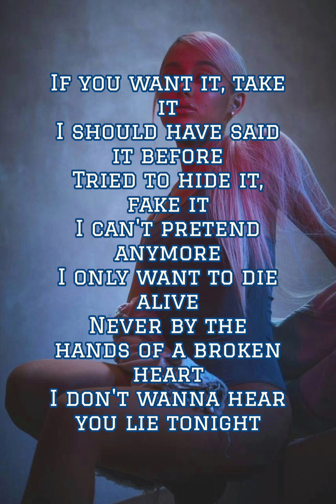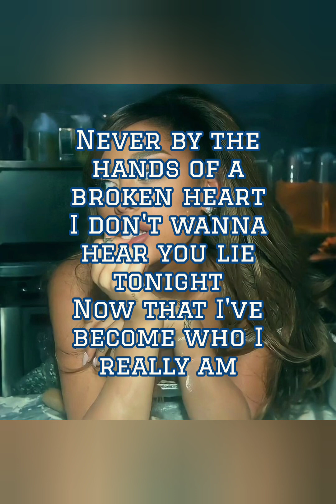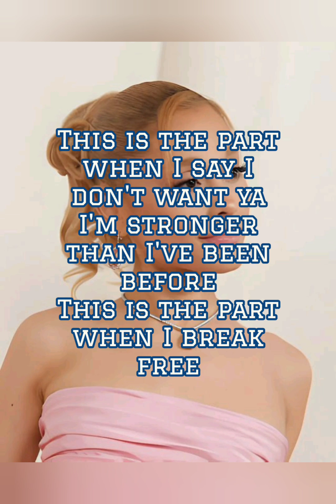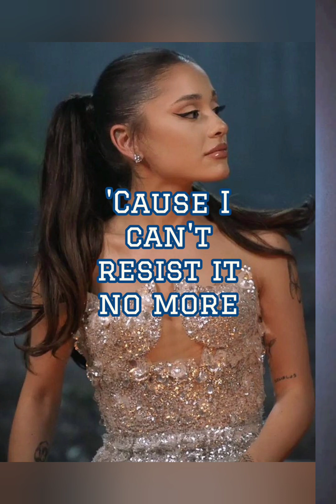Zedd & Ariana Grande - Break Free (Lyrics)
Zedd & Ariana Grande♋♋♋♋💛💛💛💛💛💛💛
Fonte: Musixmatch
This song is composed by Savan Harish Kotecha and Martin Max / Anton Zaslavski
Album: My Everything
Year: 2014